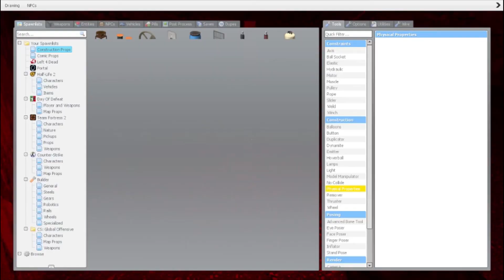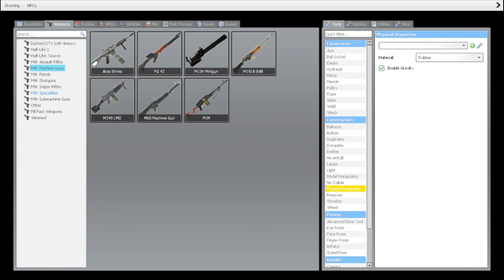The not so scary episode | Gmod horror maps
we're bad at these